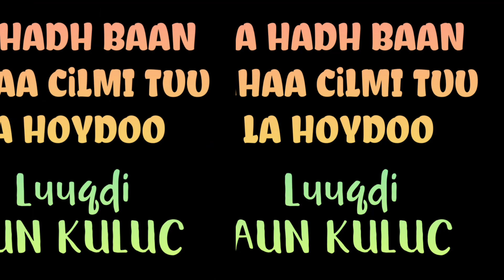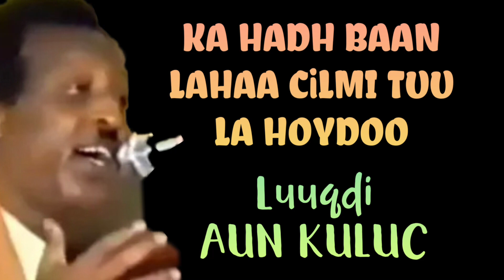KA HADH BAAN LAHAA CODKI AUN KULUC